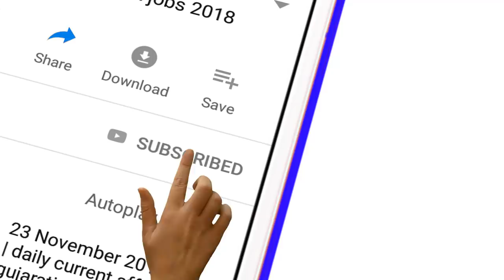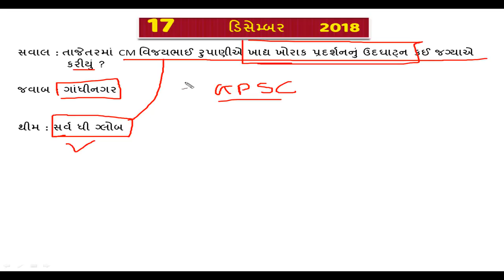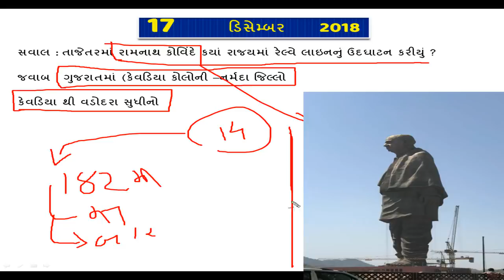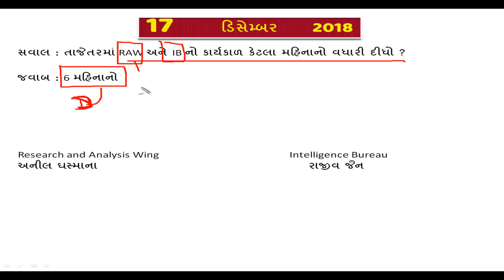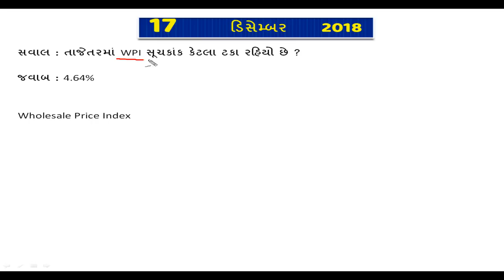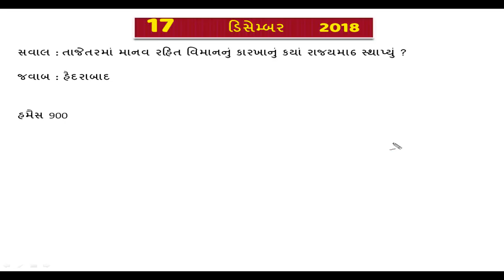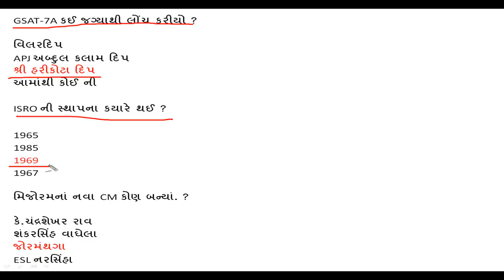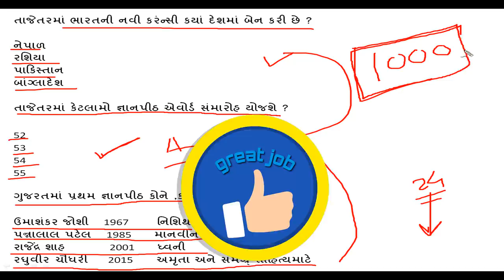17 December 2018| daily current affairs gujarati post | 12 મહીનાનું કરંટ અફેર્સ | General Knowladge